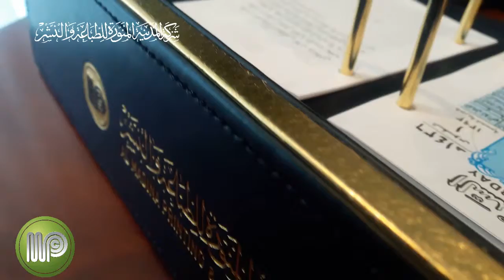MPPC calendar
التقويم المكتبي من شركة المدينة المتورة للطباعة